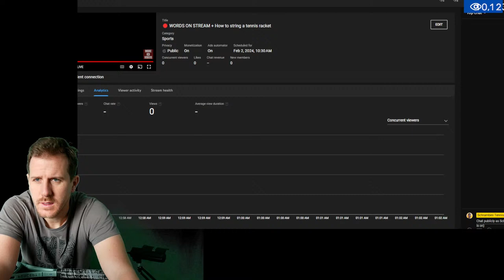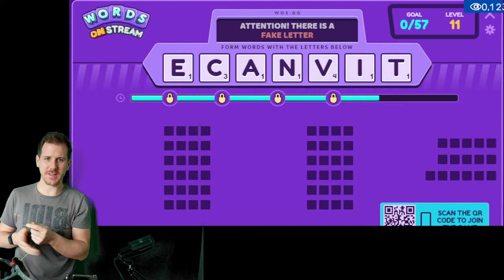🔴 WORDS ON STREAM + How to string a tennis racket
👨‍🏫 TopCourt
🎾 Slinger
💨 Spivo Tennis
🏸 Solinco
🇯🇵 Yonex
🧘 Blackroll

or join my live streams with great guest and topics.

Sincerely
Yannick Schramm
Pro Tour Coach and Agent
Former Captain 1. Bundesliga Cologne